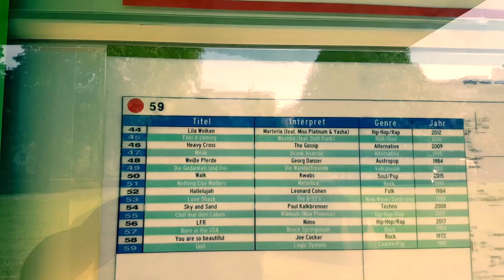Betty LaMinga | 5 Sterne für Betty - busstop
Ganz Deutschland ist wie Moderatorin Nathalie Bergdoll im Voting-Fieber - sei auch Du dabei! Gib Betty volle 5 Sterne beim GMX Cover Song Contest. So kann die CD mit der ganzen Band produziert werden.

Save The German Liedgut | Volkslieder im Motown Stil ... die Rettungsaktion randvoll mit Soul.
Kommt zum Live Erlebnis und helft uns, Erwin zu finden.
Ein Video von guterschnitt.de!